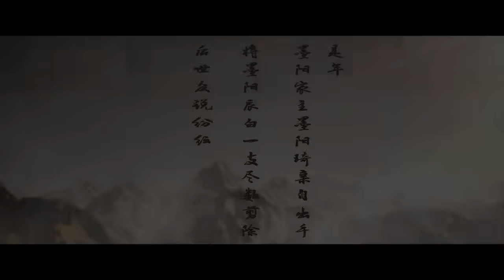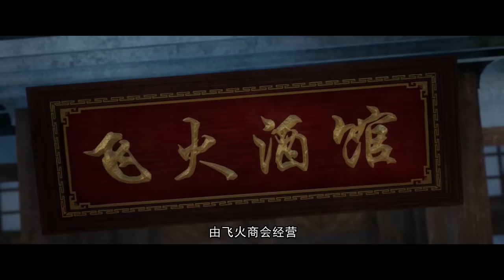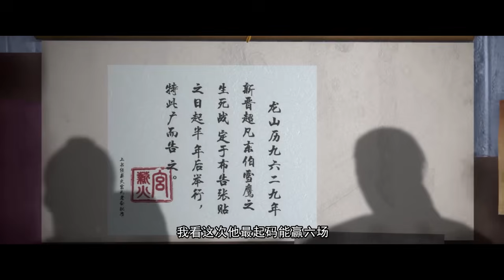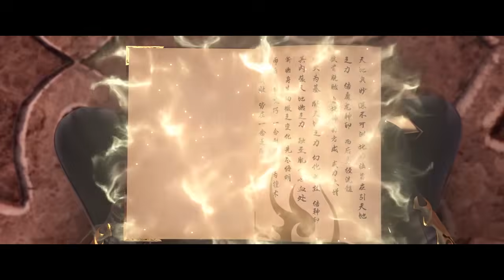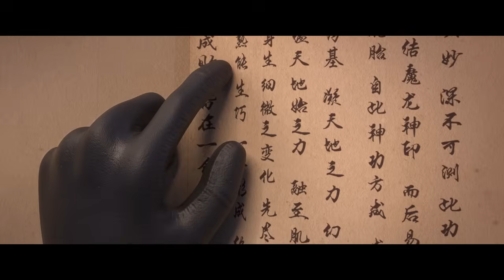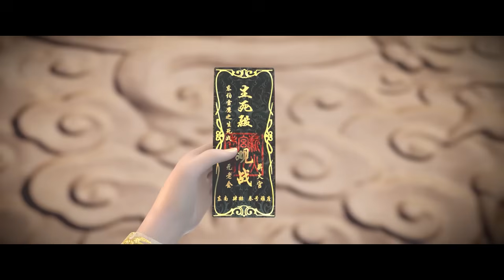🦅雪鹰领主S2完整版！雪鹰成为超凡解救父母！入超凡组织一鸣惊人！【雪鹰领主 Legendary Overlord】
Drama Name:《Legendary Overlord》